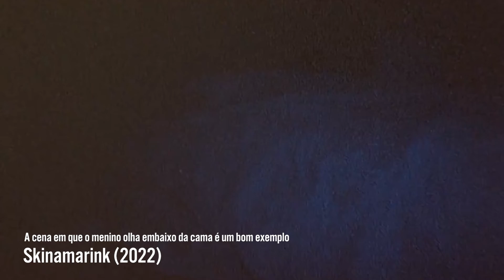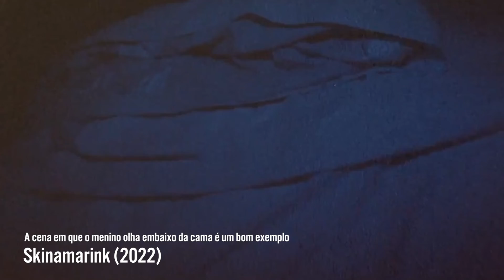Filme de terror "backrooms" | SKINAMARINK (2022)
Skinamarink (2022) é um filme de terror experimental que possui uma premissa bem simples: dois irmãos se encontram presos em uma casa que não possui mais portas e nem janelas. Com longos planos de cantos da casa e luzes piscando, o filme é quase que uma ode aos espaços liminares (backrooms).

Se você gostou, não esquece de deixar o seu like e se inscrever.

A gente se vê no próximo vídeo!

NARRAÇÃO E EDIÇÃO: @joao_manica_